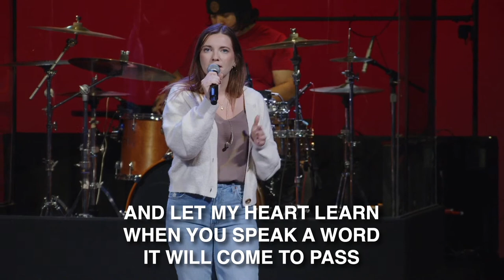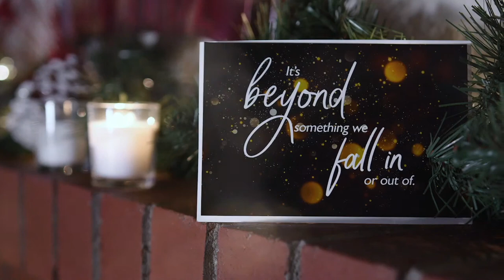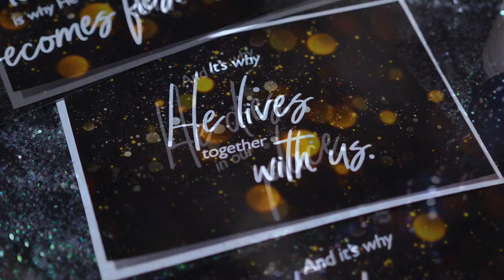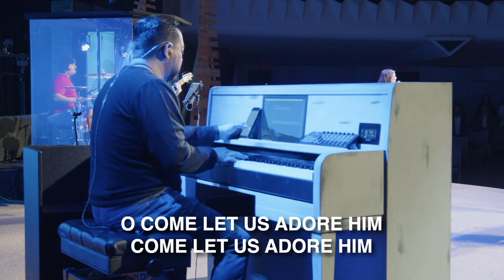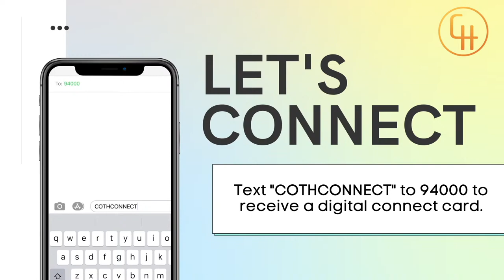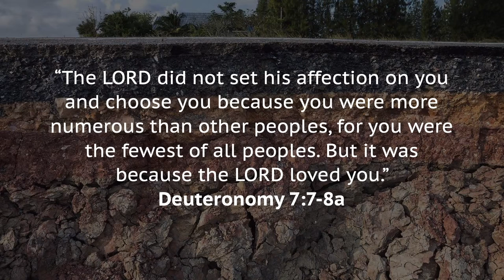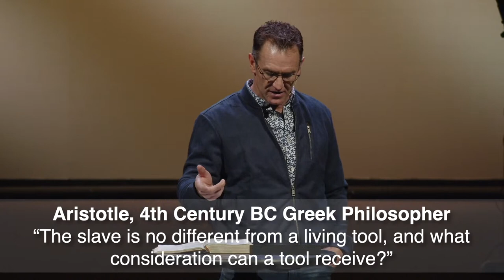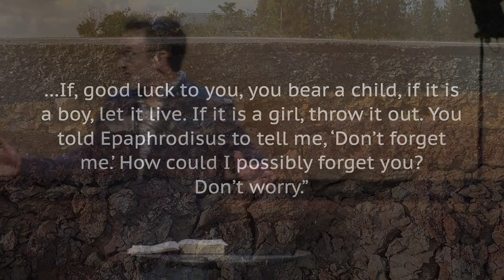Church on the Hill Live – Core Sample: Building Compassion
Believers display the love and peace of God by showing compassion to one another.

Speaker: Scott Simmerok
Venue: Church on the Hill, San Jose, California
Date: December 4, 2022

CCLI 107469 Copyright License
CCLI 20026247 Streaming License